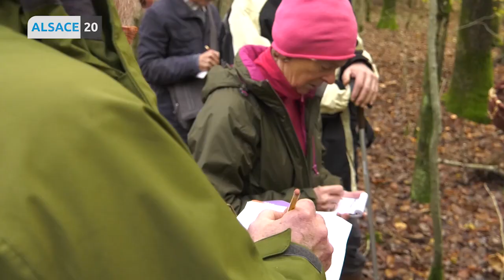C’est la saison des champignons, découvrez l’art d’une bonne cueillette !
Ça sent le pain d’épice, les feuilles tombent des arbres et le froid arrive, des signes qui ne trompent pas, l’automne est bien là. Et avec elle, la saison des champignons. Et 2019 est une année faste ! Mais pour que la récolte ne vire pas au drame, il vaut mieux connaître les astuces et bonnes pratiques d’une cueillette réussie. Direction Siltzheim, en Alsace Bossue où Cécile Mootz a suivi des habitués du monde mycologique.?